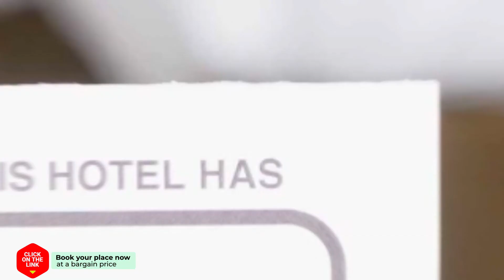Bella casa hotel review | Hotels in Kavala | Greek Hotels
Bella casa hotel video review. Hotels in Kavala, greek 3 stars hotels.